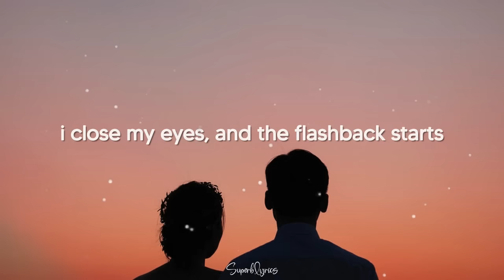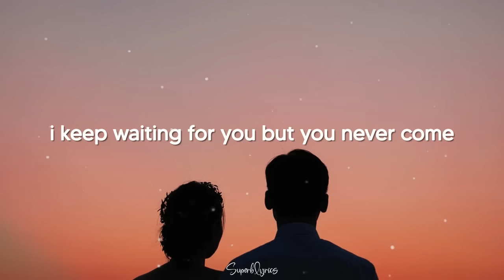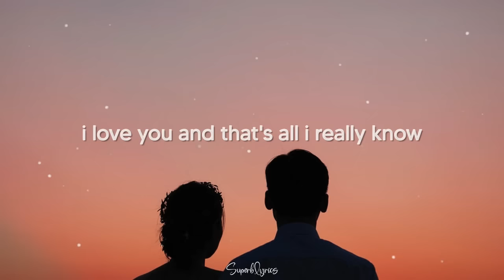Taylor Swift - Love Story (Disco Lines Remix)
Taylor Swift - Love Story (Lyrics) "Disco Lines Full Remix" ~ Tiktok Song

"romeo save me"
"tiktok song"
"taylor swift folklore"